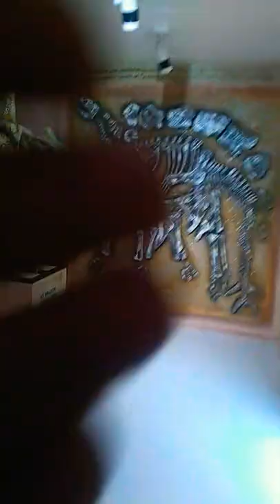Walking with dinosaurs 🦖🦕🦕